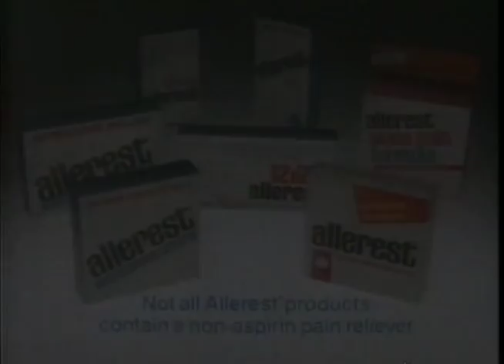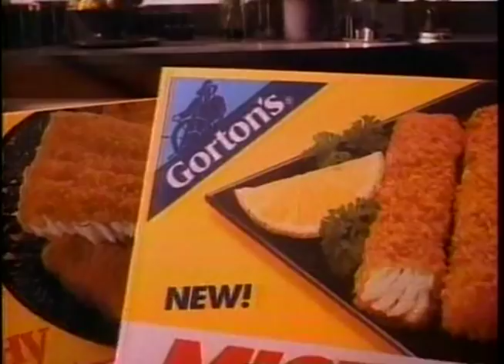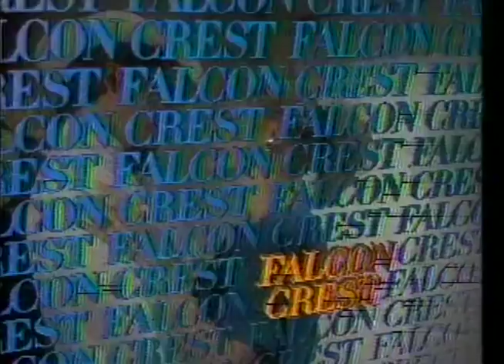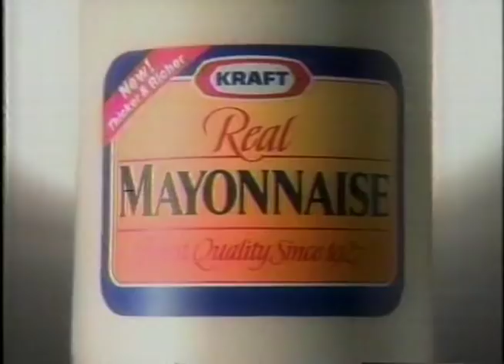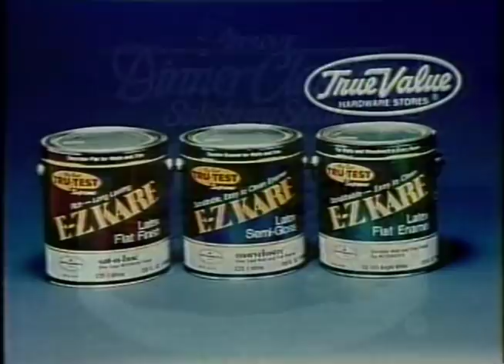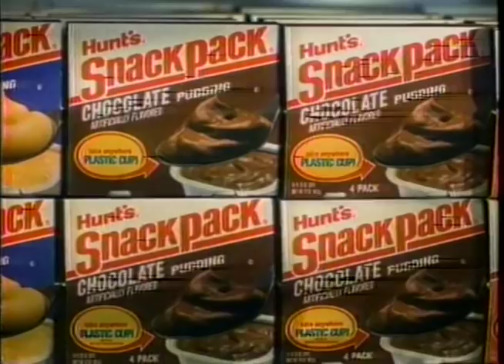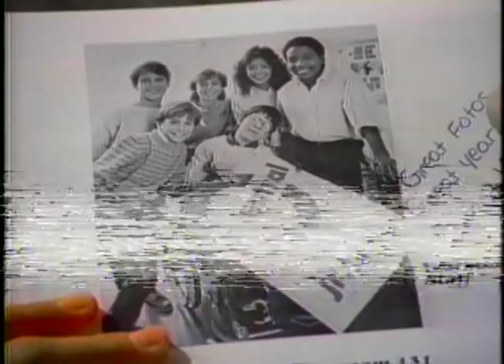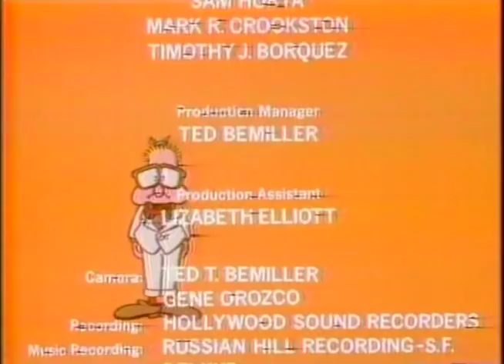80's Commercials Vol. 589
These commercials aired on CBS on May 8th, 1987

1. Carl's Jr. (With Founder Carl Karcher at the end)
2. Allerest
3. Lens Crafters
4. McDonald's
5. Gorton's Microwave Crunchy
6. Skipper's
7. Greensweep
8. ZZZZ Best Carpet Cleaning (Why do you need FOUR Z's?)
9. Promo for "Dallas" and "Falcon Crest"
10. "Jeopardy!" Promotional Considerations
11. Oscar Mayer Hot Dogs (With Jodie Sweetin)
12. Kraft Real Mayonnaise
13. "Jeopardy!" Commercial Bumper
14. 1987 Toyota Celica (I love the Phil Collins knockoff/"Miami Vice" style cinematography)
15. Arco PayPoint Sweepstakes
16. "Jeopardy!" Promotional Considerations/End Credits
17. KXTV News 10 Promo
18. Promo for "Hot Pursuit" (Hmm, I've never seen this.  The logo looks like it belongs to a radical racing game for the NES)
19. Hunt's Snackpack
20. CBS Special Presentation Bumper
21. I'm sorry about the picture of Ronald McDonald here and the inevitable nightmares it will cause)
22. McDonald's
23. Mighty Dog
24. Friskies (11:31 Cats and Dogs, living together...MASS HYSTERIA!)
25. McDonald's
26. Promo for "Peewee's Playhouse"
27. KXTV Station ID
28. Be Smart! Don't Start! PSA (With The Jets)
29. Friskies (It's like they were advertising directly to pets in the hopes they'd all be watching the Garfield special)
31. "Garfield Goes Hollywood" End Credits
32. Fancy Feast
33. "Garfield Goes Hollywood" Commercial Bumper (I think this might have been played in error?  I've never seen a bumper like this played AFTER the show was over)
34. CBS Station ID
35. KXTV News 10 Promo
36. Kentucky Fried Chicken (With Foghorn Leghorn)
37. Star Tours At Disneyland (Amazing!  I actually went on this ride before I saw "Star Wars".  Like my comments about Captain EO from the last volume, I wish Disney/Lucasfilm would release the original ride film on Blu Ray or something since it's no longer in the parks.  Also, nerd side commentary for a second...the two TIE fighters seen at 15:10 use the Darth Vader's Advanced TIE fighter model from the original movie, which was never seen again after that.  A very strange choice on ILM's part)